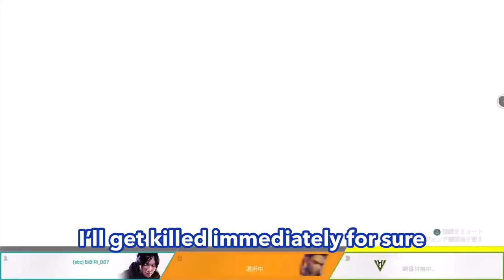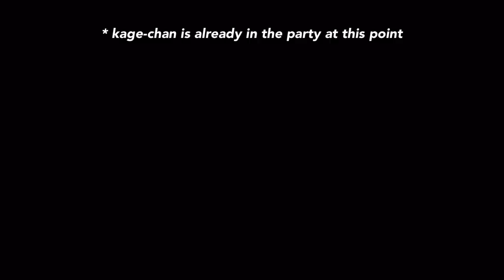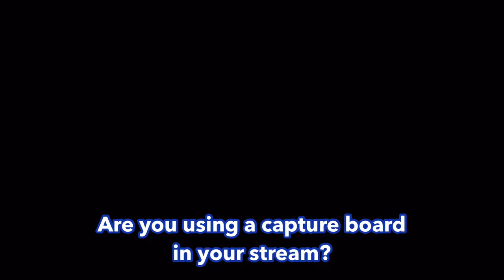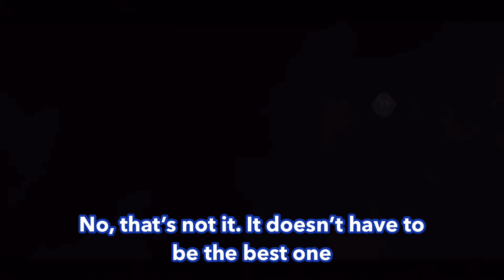Bibiri-kun's first stream pain (小坂涼太郎 / Kosaka Ryotaro / eng sub)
Bibiri-kun finally did his long-awaited stream, and of course, he played his favorite game, APEX Legends.

Notes:
- Bibiri-kun is the gaming channel of Japanese actor, Kosaka Ryoutarou, who mainly does (2.5D) stage plays. He's known for the roles of Tsukishima Kei (Engeki Haikyuu), Date Masamune (BRAVE10 stage), Jiroutachi (Stage Touken Ranbu) among many others.
- Kageyama Tatsuya, who is also in this stream, is a Japanese actor as well and acted alongside Ryoutarou in Engeki Haikyuu as Kageyama Tobio.

* I am not fluent in Japanese, and I subbed this video as a self practice. If you find any mistakes, please let me know! I would appreciate it!
** Missing translations on some parts because I couldn't hear them very well. I'm sorry!